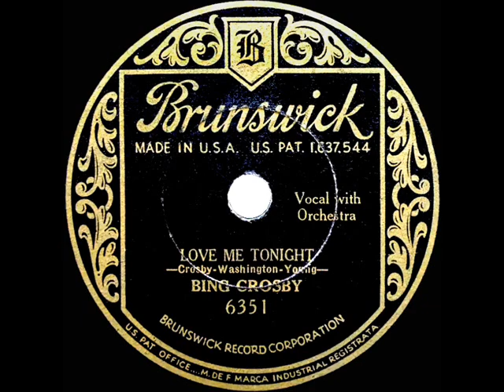1932 HITS ARCHIVE: Love Me Tonight - Bing Crosby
Different from the same-titled Rodgers & Hart and Rudolph Friml “Love Me Tonight” compositions, this was co-written by Bing, Victor Young and Ned Washington. Frank Trumbauer led the studio orchestra on this track.

CD audio, 78rpm single issued on Brunswick 6351 - Love Me Tonight (Crosby-Washington-Young) by Bing Crosby, conducted by Frank Trumbauer, recorded in Chicago May 26, 1932